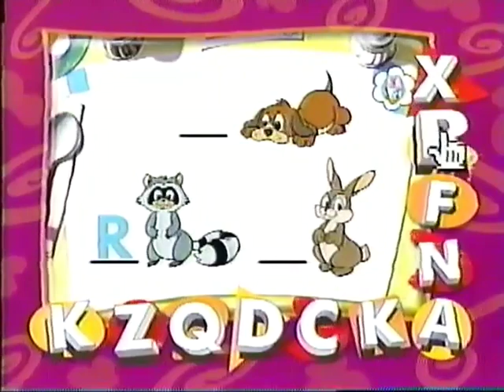Playhouse Disney - Mickey's Letter Time (The Letter R)